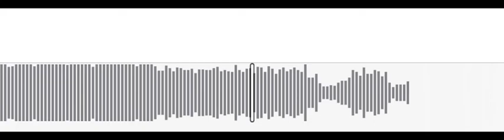Mees Bennink - The Sub